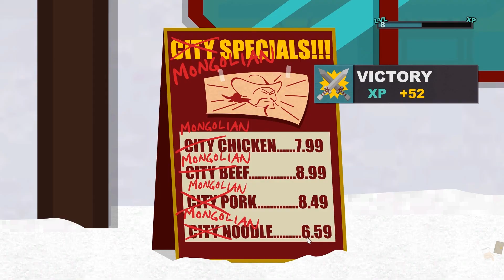South Park: The Stick of Truth - Episode 22 - Tower of Peace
It's the freaking South Park game, no description necessary.